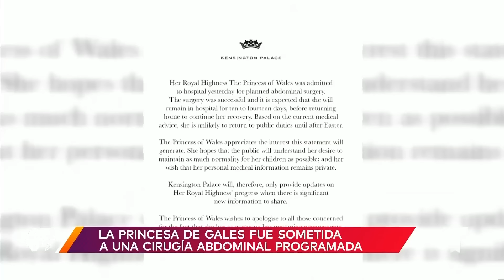Kate Middleton: Detalles de su salud tras ser hospitalizada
Video oficial de Al Rojo Vivo. La salud de la princesa de Gales, Kate Middleton, ha desatado varias especulaciones, aunque también han surgido otros detalles sobre su estado de salud.